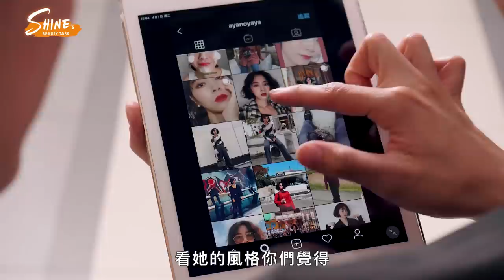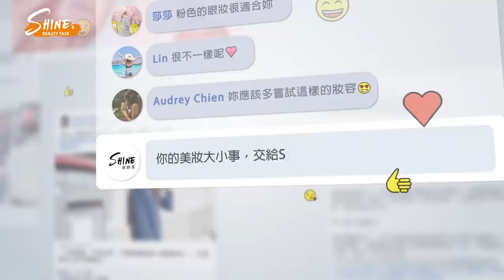SHINE’s Beauty Task EP5 SHINE天團出動! 擺脫疲態一起化身溫柔小姊姊!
近日在各大媒體、社群上頻繁地看到「溫柔小姊姊」一詞，到底是要多溫柔？要如何製造溫柔感？其實「氛圍」兩字就是關鍵！今天就讓康是美彩妝天團SHINE來教你，怎麼透過若有似無的彩妝技巧，打造出溫柔的妝效，尤其最近母親節將至，各位年輕媽媽們也想成為溫柔小姊姊的話，這篇文請快點存下來！

你也有美妝困擾嗎? 一起加入VOGUE Beauty社團吧